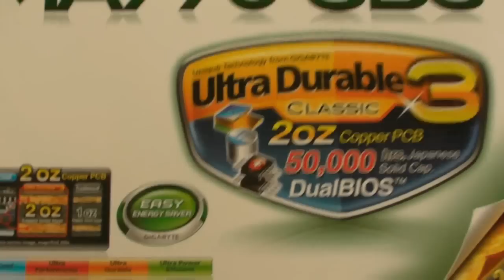GIGABYTE MA770-UD3 rev 1.0 - OPENING THE BOX